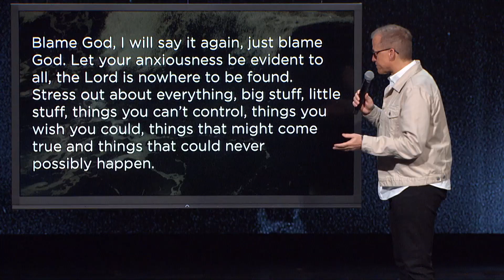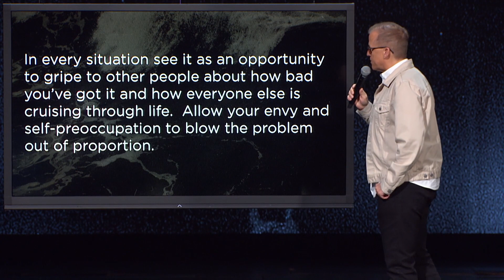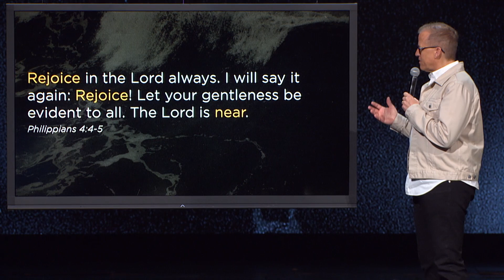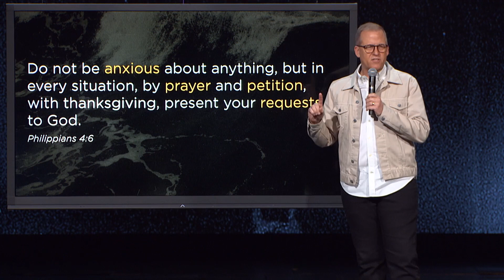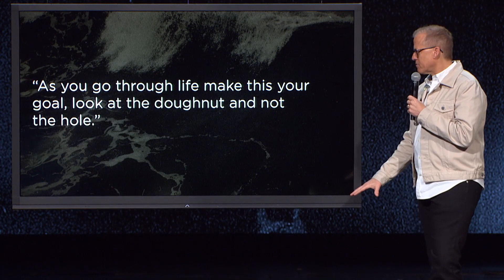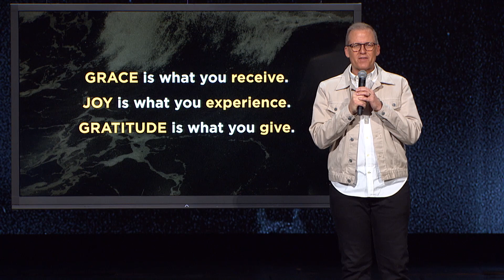Anxious For Nothing | Week 3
Nervous. Tense. Paralyzed by worries.
You weren’t created to exist in a constant state of anxiety. It drains your joy and leaves you stressed, burned out, and exhausted. Your purpose isn’t living in fear. Step boldly into the peace you’ll find when you’re Anxious for Nothing.